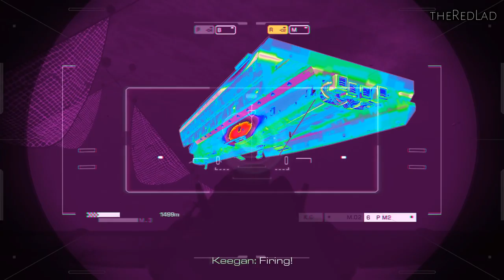Call Of Duty-Ghost : Into the Deep [Mission 12] {Walkthrough/Gameplay}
Mission 12 : Into the Deep
[No Commentary]

IGN Review : Like a good sequel should, Call of Duty: Ghosts doesn’t ignore the formula of fast, fluid game play that has made the series famous, but introduces a unique new premise, unprecedented player personalization, and sweeping changes that breathe new life into the multiplayer experience. It’s over-the-top and at times unnecessarily complex, but serves both current and next-generation consoles with ambitious new ideas and tremendous replay value.

Despite sharing a name with one of Modern Warfare’s best-known characters, Ghosts takes place in an entirely new Call of Duty universe set in the not-too-distant future. In a genre overwrought with antiquated Russian conflicts and ambiguous Middle Eastern terrorist threats, Ghosts takes on a refreshingly unique premise in which the threat comes not from the east, but the south: a federation of oil-rich South American nations rises to take over the hemisphere, pushing north and coming to blows with the U.S.

The prelude establishes a harrowing vision of a United States homeland that's broken but not beaten – not quite Red Dawn, but not Fallout 3, either. It’s a space not often explored by modern shooters, and its mood is heightened by missions set in a besieged Santa Monica and the wasted remains of San Diego, to the tune of an excellent, somber score from David Buckley (The Town, Metal Gear Solid 4). But ultimately, time on the poignant homefront is short lived as the story goes behind enemy lines in Caracas, the Andes mountains, and other exotic locales.

Those might lack to familiarity, but the variety of environments keeps the campaign fresh, not only in terms of visuals, but in gameplay as well. Instead of just fighting waves of enemies through a linear stage at ground level, you’ll find yourself rappelling down skyscrapers, flying helicopters, having firefights in space, commanding tanks, scuba diving through shipwrecks, playing as a dog, and evading shark attacks. Each requires new strategy, acute situational awareness, and – in the case of the space and water missions – special consideration for verticality and physics.
Of course, it wouldn’t be a Call of Duty game without elaborate setpieces, fierce shootouts, and tense stealth missions, and Ghosts delivers some of the most memorable experiences in the series. I felt genuine dread as the ground and buildings collapsed around me during orbital weapons strikes, the zero-gravity spectacle of the Federation’s space station ambush is awe-inspiring, and bursting through a highrise window as the entire building crumbles during the Federation Day mission is exhilarating.

But like previous CoDs, the story of Ghosts struggles to remain in focus amidst the fray of explosive cinematic moments and relentless firefights. Narrated loading sequences with stylized story animations push the campaign forward, but only last for one or two minutes before launching back into the action. It’s there, on the front lines, that much of the plot progression is presented and oftentimes lost.

It's by no means an achievement in dramatic storytelling — it's more about dumb fun — and it lacks the player-choice element introduced with Call of Duty: Black Ops II, but when given time to breathe Ghosts actually offers some interesting human drama. The story centers around two brothers, Logan and Hesh, their father Elias, and yes, their dog Reilly as they fight the Federation as part of the battered remnants of the U.S. military, and later as the elite Ghosts squad. The family ties, specifically the relationship between Logan and Hesh, made me care about the protagonists in a series that's habitually made its characters a dispensable commodity. The voice acting is decent overall, though there are periodic moments of cringe-worthy dialog, like one superfluous moment when Elias reveals he’s a member of the Ghosts. And then there’s Riley. Though the subject of many a meme at this point, Riley not only acts as a useful tool for recon and silently dispatching enemies, but is integral to several dramatic sequences, saving your character on more than one occasion.

The story stumbles in the second act when it strays away from the more evocative character focus in favor of a long stretch of back-to-back missions driven almost exclusively by guns-blazing combat. While not poorly done, this visually arresting, action-packed, but ultimately hollow middle stands in stark contrast to the effective first and final acts. On the bright side, that padded out my play time to roughly 10 hours, making this campaign one of the longest CoD single-player experiences.